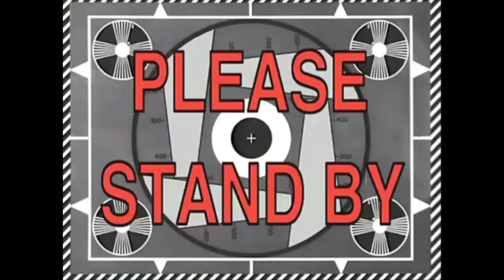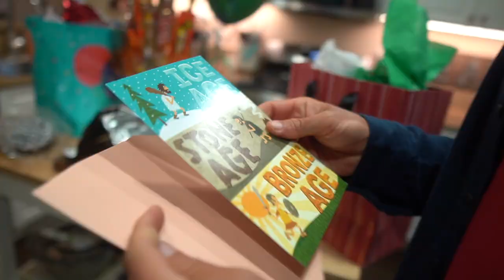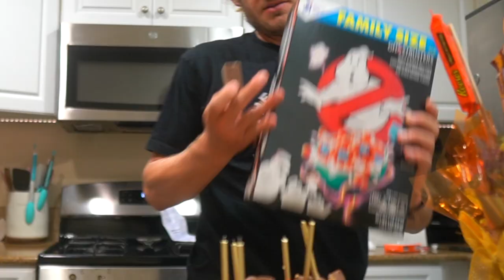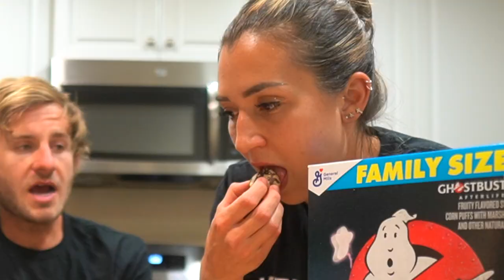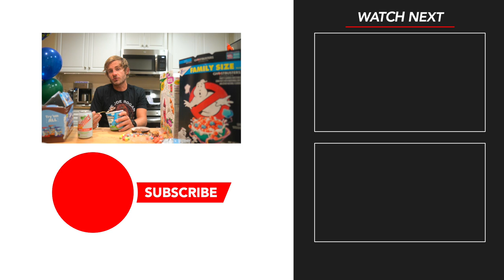ERIK ATE WHATEVER HE WANTED FOR HIS 28TH BIRTHDAY!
In this video, Erik Ate whatever he wanted for his 28th birthday. Everything from Steak, to Reeses cake!